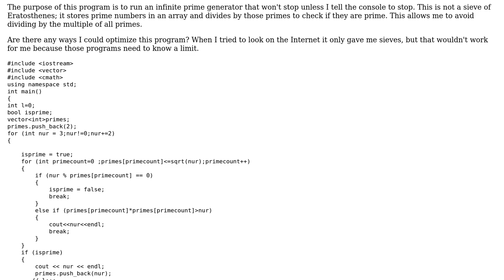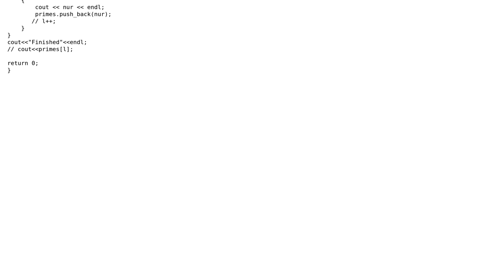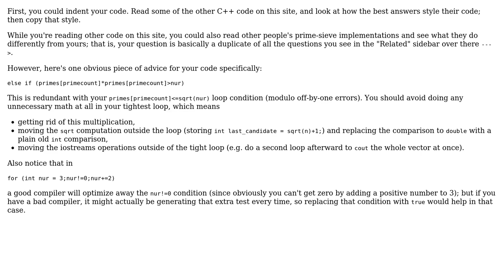Code Review: Prime Number Generator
With thanks & praise to God, and with thanks to the many people who have made this project possible! | Content (except music & images) licensed under CC BY-SA | Music | Images & others | With thanks to user Quuxplusone user Neeraj Mula user Jamal and the Stack Exchange Network Trademarks are property of their respective owners. You are responsible for your own actions.